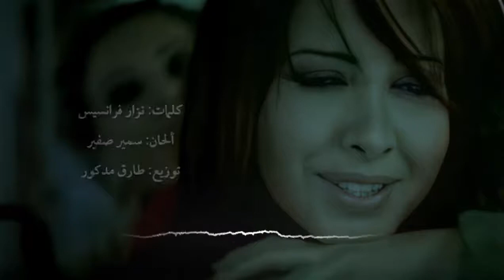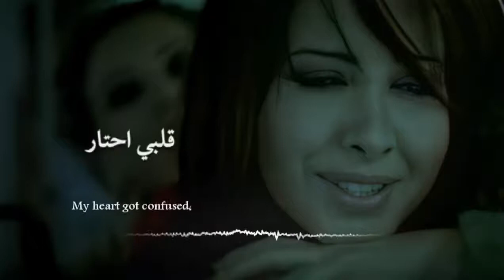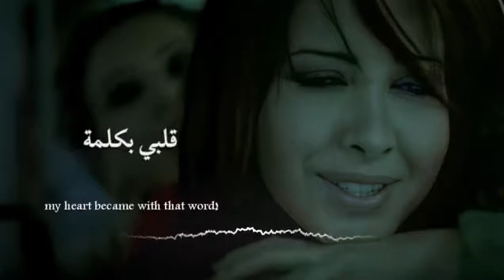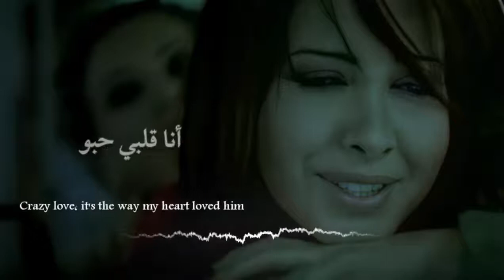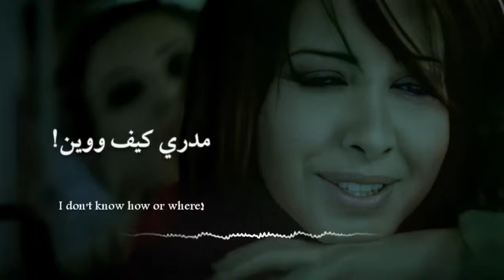سحر عيونو - نانسي عجرم | Sehr Oyounou - Nancy Ajram